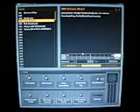Pédalier guitar rig pas cher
un pédalier fait avec un clavier du bois des petits ressorts de la peinture de la colle et de l'idée...